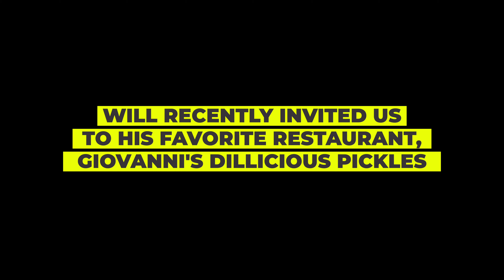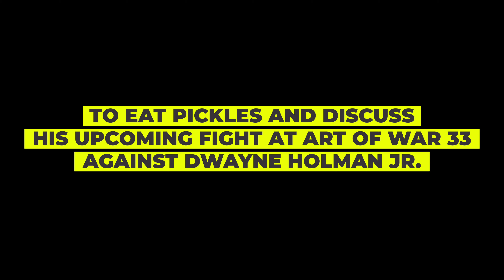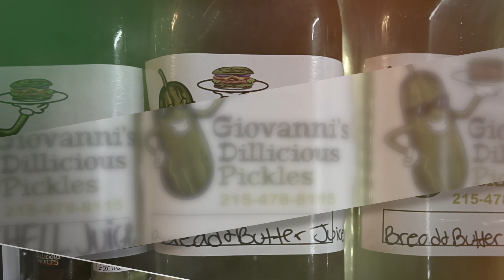Will Dill talks AOW33 fight at Giovanni's Dillicious Pickles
Art Of War featherweight, Will Dill shares his thoughts on his fight on December 15 at Art Of War 33, from his favorite restaurant, Giovanni's Dillicious Pickles.